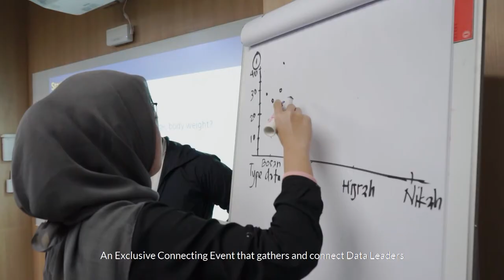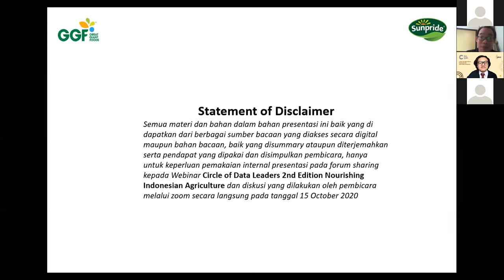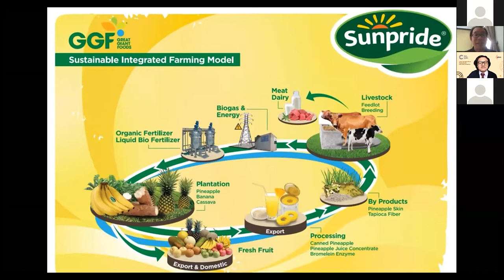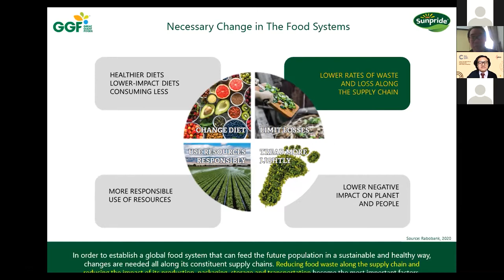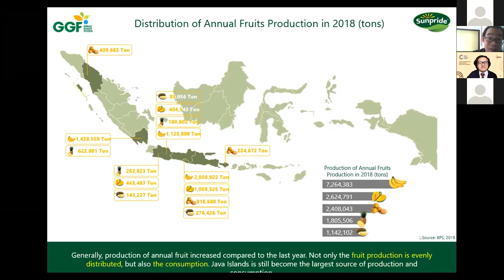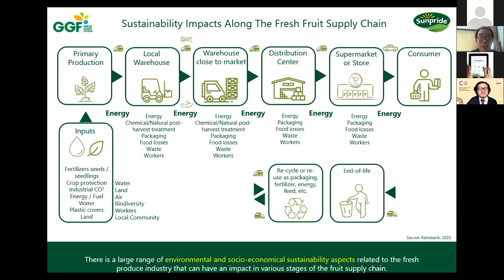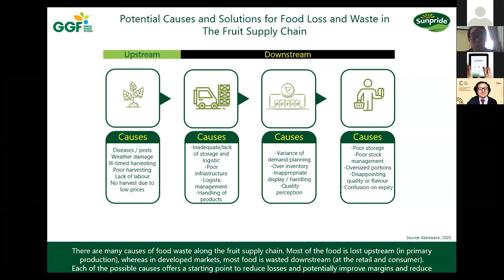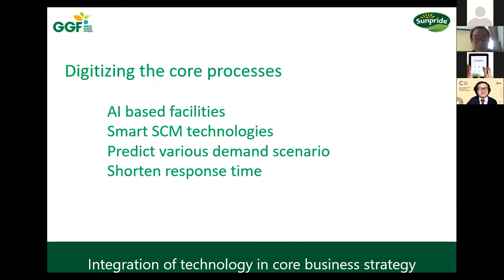Data Contribution to Companies Operational Excellence - CircleofDataLeaders 2nd Edition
Cindyanto Kristianto, sebelumnya Head-International Marketing di PT Sinar Mas Agro Resources & Technology Tbk, kini bekerja sebagai CEO (Chief Executive Officer) PT Sewu Segar Nusantara dengan merek terkenal “Sunpride”. Pada Juli 2020, Sunpride berhasil memenangkan Marketeers Omni Brands of the Year 2020.

Dalam Circle of Data Leaders 2nd Edition: Nourishing Indonesian Agriculture, Ia berbagi tentang pandangannya mengenai tantangan utama bisnis pertanian di Indonesia dan digitalisasi dalam bisnis pertanian.